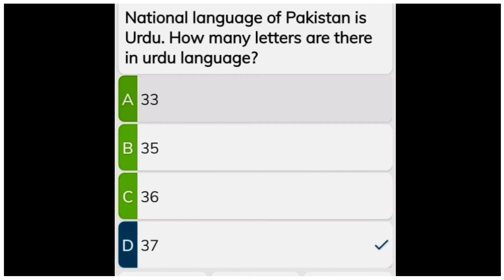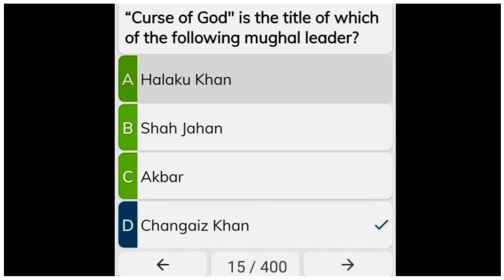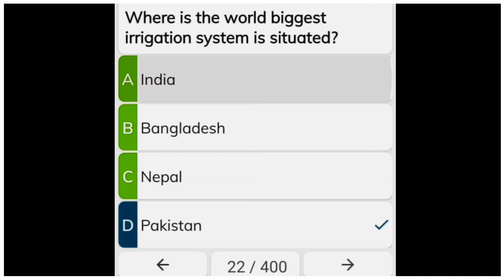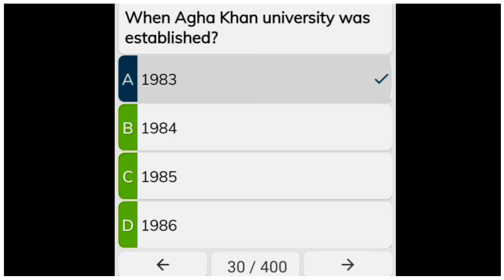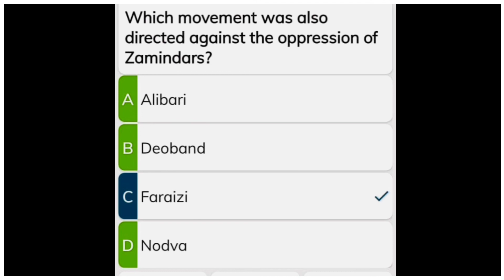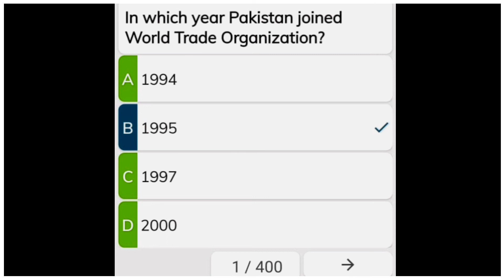Pakistan GK Pak Study MCQS// MCQS info About Pakistan//Repeating Questions of Pak Study /Pak Affairs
Informative  Data for Lecturer History// MCQS for Lecturer Pak Study// MCQS data for Lecturer Political Science PPSC . FPSC MCQS
Pakistan Gk MCQS. Pak Knowledge, History and Affairs of Pakistan // Pak GK.
Information About Pak History about Partition of Bengal , Sir Syed Ahmad Khan history, Role of Sir Syed in Pakistan Movement // Partition of Bengal indo Pak History
Data for Lecturer History// MCQS for Lecturer Pak Study// MCQS data for Lecturer Political Science PPSC . FPSC MCQS